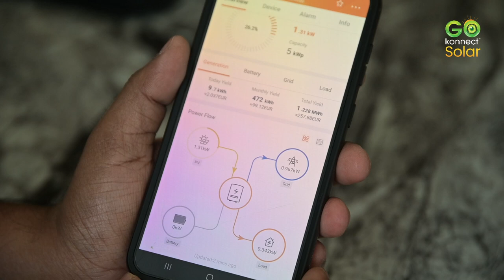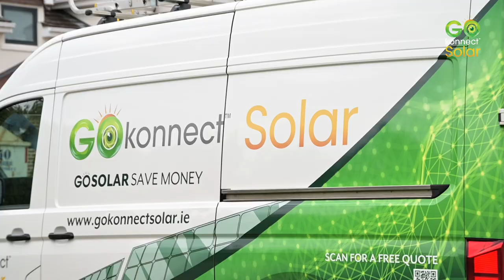What is the Savings with Solar Panels? Arjadip was pleased to have GoKonnect Solar Installed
Arjadip chose to install Solar PV in his new home in Dublin and chose GoKonnect Solar to customize a system around his house and needs. Listen to Arjadip's story and how he will spend his solar savings